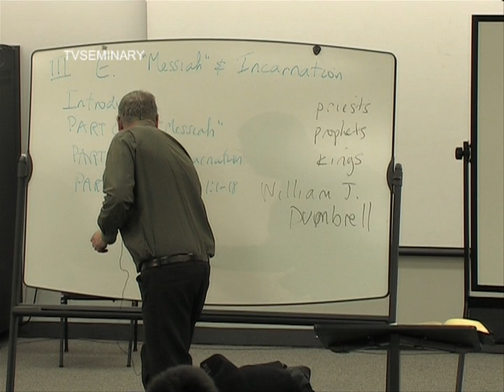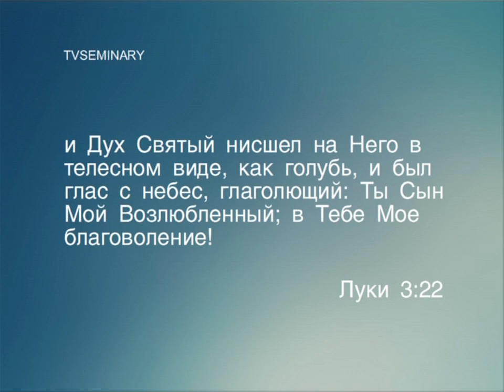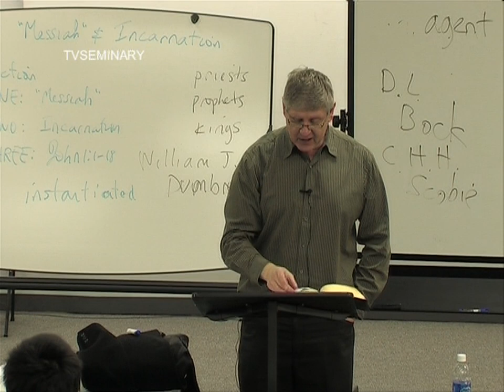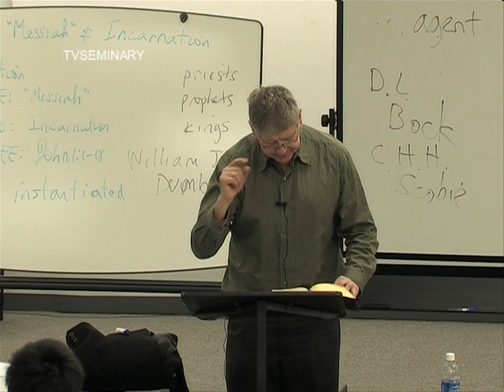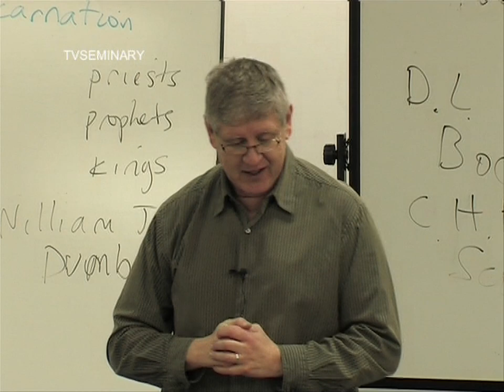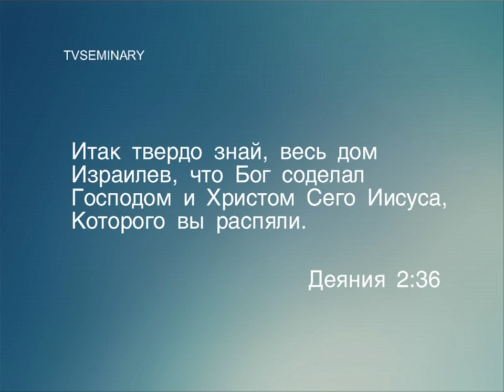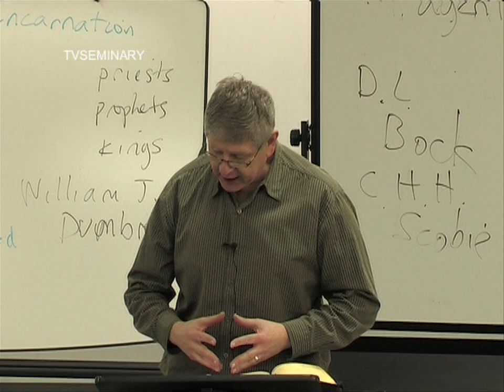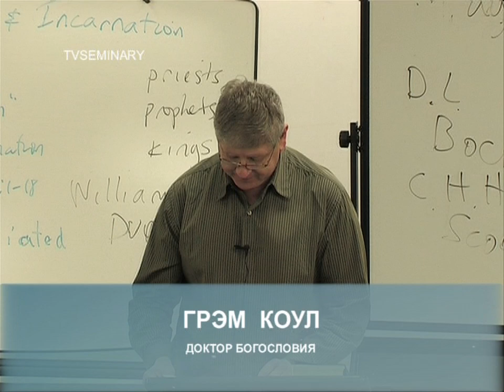BS 817 48